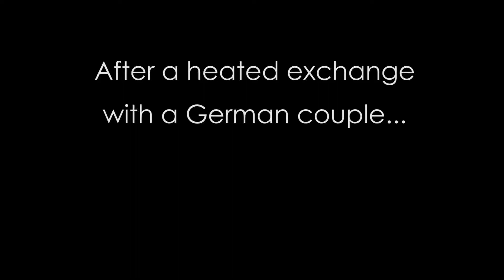Lord Rick on Holiday - Lawrence of Arabia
After a heated exchange with a German couple, things went a bit 'Lawrence of Arabia' for Rick...